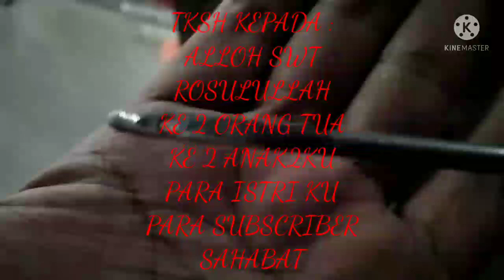Membuat alat laping manual #049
Kameramen : nyong dewek
Seng dadi artis : ya nyong dewek
Seng ngedit : kandani nyong dewek
Peralatan : ora lombo duwe nyong
Kang repot : jian marijan ya nyong

Music lah kiye agi wong lia

              Lan e sape Jerry kamit